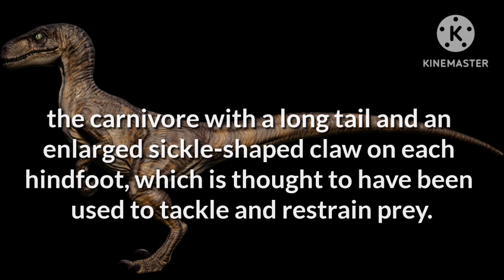the history of the Velociraptor from jurassic park